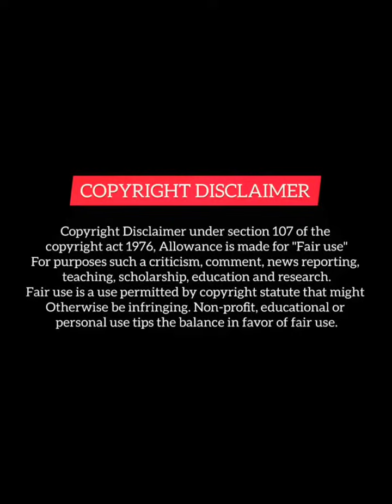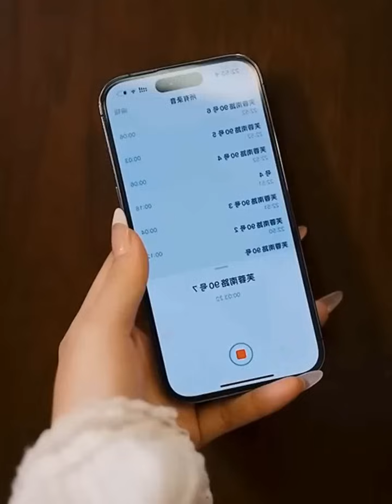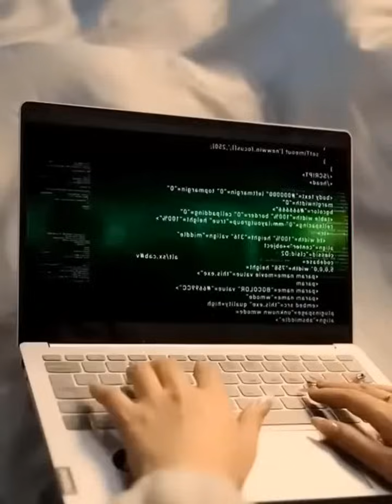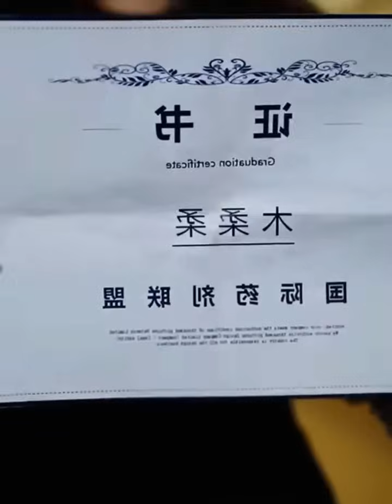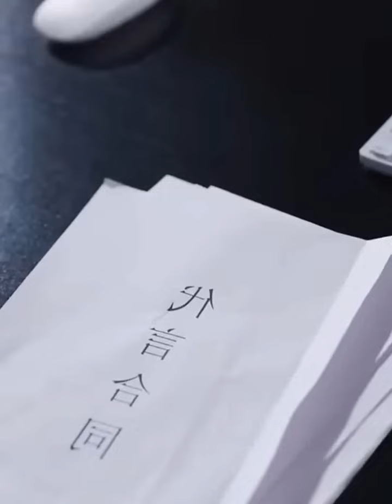Girl Lost her Memory Love Enemy Boy#revange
1 This video has no negetive impact on the original works (It would actually be positive for them).
2 This video is also for teaching purposes.
3. It is not transformative in nature.
4. I only used bits and pieces of video to get the point across where necessary

Chinese mix
revenge drama
Thai drama
Korean mix
love triangle